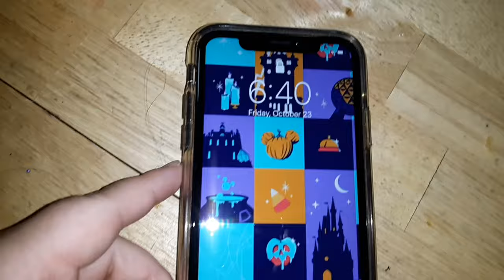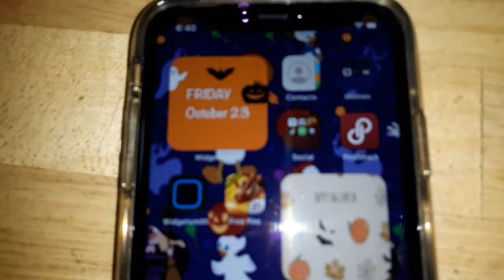Carving pumpkins 🎃 | Jasmine Oliva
Hey friends today I carved pumpkins with my siblings 😌😌😌😌

Monster Mash • Bobby “ Boris” Pickett • The Crypt-Kickers

The Original Monster Mash

1962 Decca Music Group Limited

Producer: GaryS. Paxton
Producer: Gary Paxton
Composer Lyricist: Leonardo Capizzi
Composer Lyricist: Bobby “Boris” Pickett

Please wear your mask and wash your hands

P.s. if you’re reading this you’re a true fan and comment tomatoes suck

Xoxo, Jasmine 🤣🎃🦋